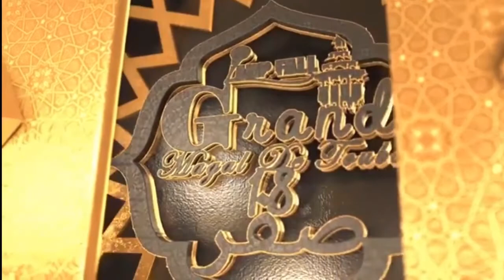MAGAL 2022: Déclaration de Serigne Modou Mbenda Fall, Khalif général des Baye Fall